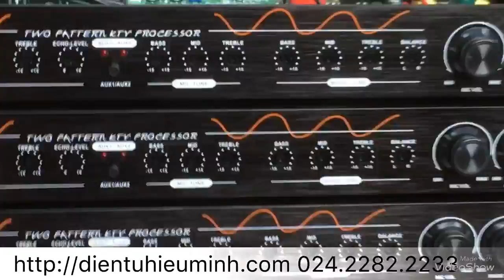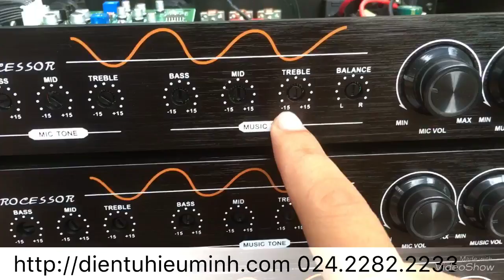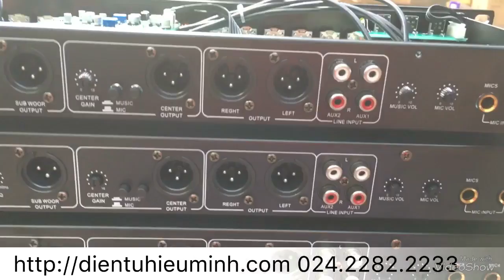Vang cơ karaoke hay nhất giá rẻ JBL K8 PRO chống hú,chống rú rít cực tốt giá 1tr350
Vang cơ karaoke hay nhất chống hú tốt hiện nay.Ngoài ra bên Hiếu Minh Audio còn cung cấp nhiều loại vang cơ chống hú khác nhau.Quý khách có thể tham khảo: